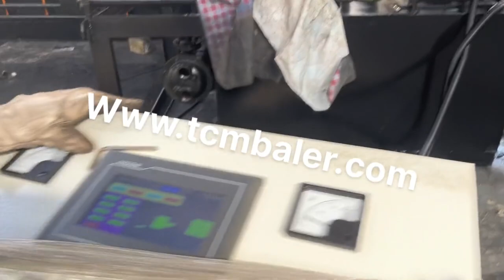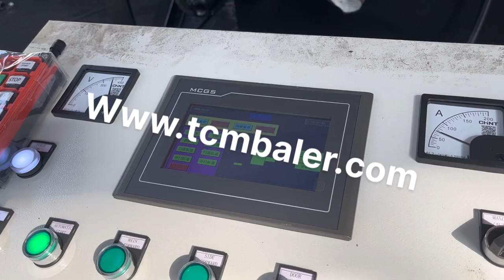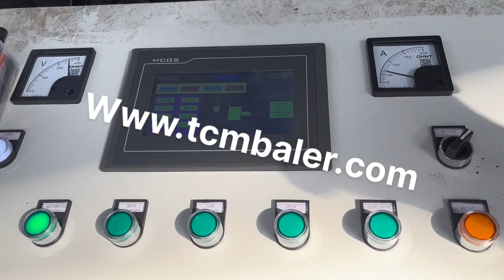Hydraulic Waste Metal Baler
Details of Hydraulic Waste Metal Baler, China Hydraulic Waste Metal Baler, used hydraulic waste metal baler,

TCMBALER is a professional Hydraulic Waste Metal Baler manufacturer and supplier in China for more than 20 years, and we can offer Hydraulic Waste Metal Baler for sale with a cheap wholsale factory price for our customers without any agent or dealers if you wanner buy our Hydraulic Waste Metal Baler.